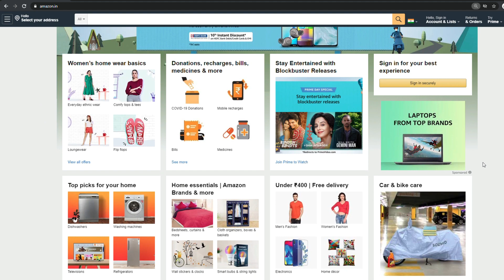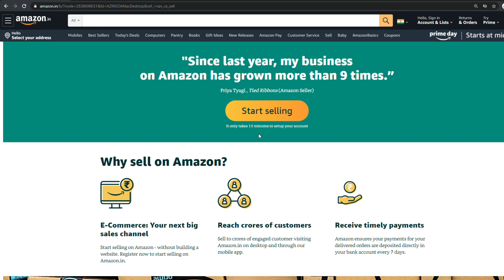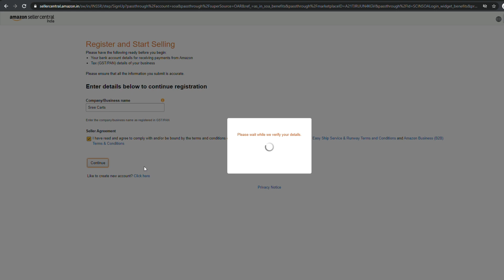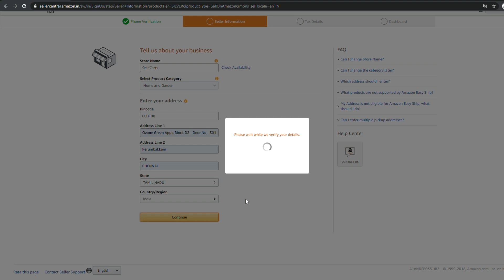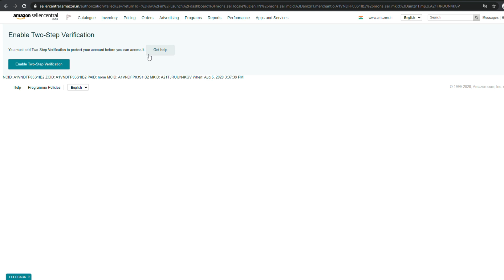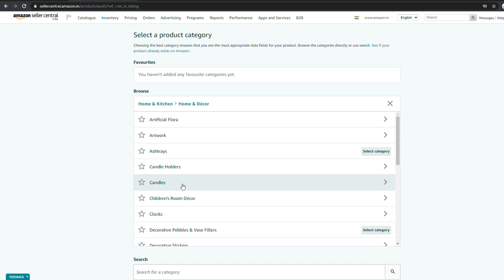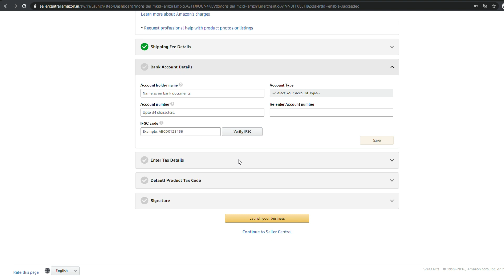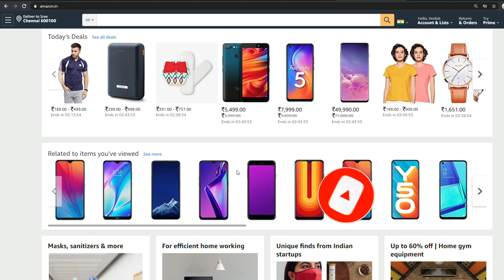Amazonயில் தொழில் தொடங்குவது எப்படி| How to start a business in Amazon idea in Tamil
இவ்வளவு லாபமா? How to start seller account in Amazon business idea in tamil| How much we can earn from Amazon

This session I have explained how to start a business with Amazon. How to create a seller account in the
Amazon. And also shown how much we can earn from it. And show the dashboard of the seller account. How the product listing needs to be done.

⏱️TIMESTAMPS⏱️
00:00 Start
00:40 How to Register as Seller
01:50 How it Works
06:07 Registration Completed
06:53 How to add Product
09:13 Launch Your Business

Thanks & Regards,
Venkat